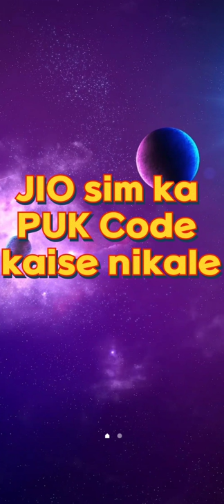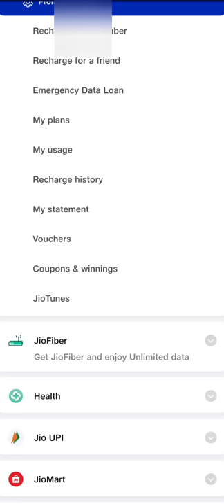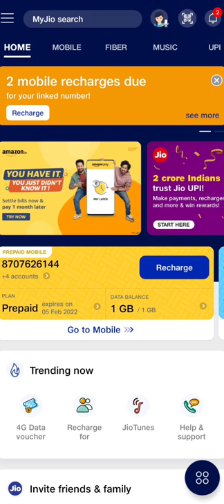Jio Sim PUK Code kaise khone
jio sim puk code do simpal tariko se nikale